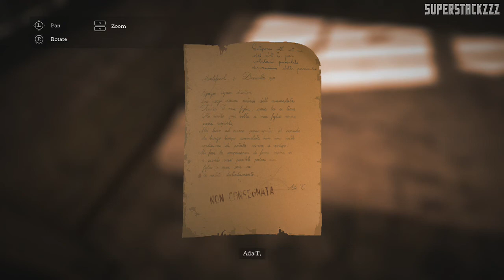The Town Of Light Gameplay Walkthrough Part 3 Semi-agitated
The Town of Light is an indie horror psychological, with play first-person view. The narrative voice of the main character, Renee, goes through the levels of the game. The purpose is to explore the rooms and the outside of the asylum in search of his memories, through which you can relive the terrible conditions in which patients were submitted within the institution. In environments you can, in fact, find old documents, drawings, and objects that introduce parallel stories about the madness and horrors of the containing structure.

A new version of The Town Of Light with improvements and additions will be released June 6, 2017, for PC (free upgrade), PlayStation 4 and Xbox One is a digital version that physical version in collaboration with Wired Production and THQ Nordic.

If you enjoy the video be sure to leave a like :)